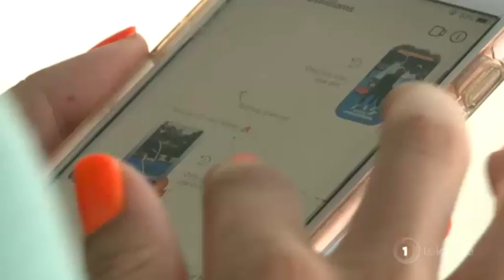Paige Hourigan trains with Venus Williams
At only 21-years-old Paige Hourigan is the current NZ no. 1 ranked tennis player. And now the Turakina born and raised tennis player has had the opportunity to train multiple times alongside former world number 1 Venus Williams during her return to the ASB Classic in Auckland City. Here is Krystal-Lee Brown with this report.